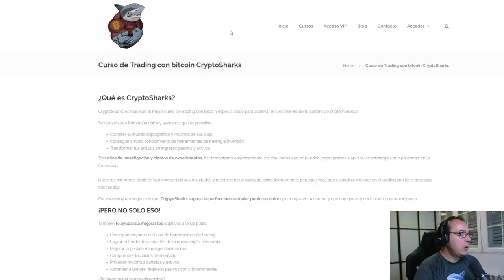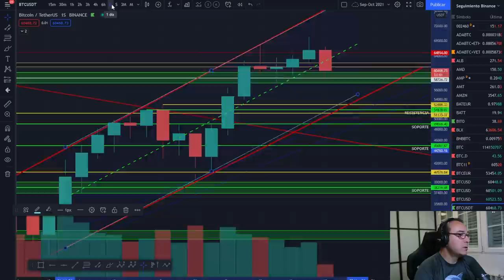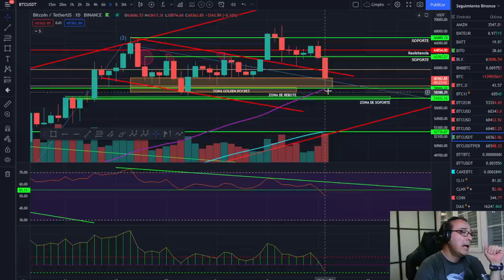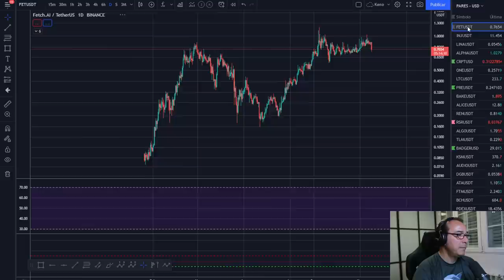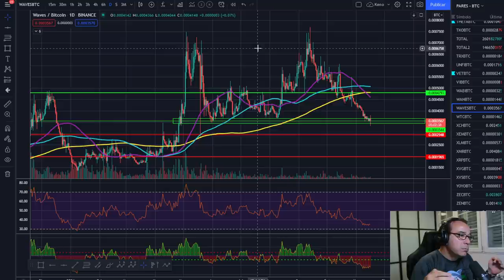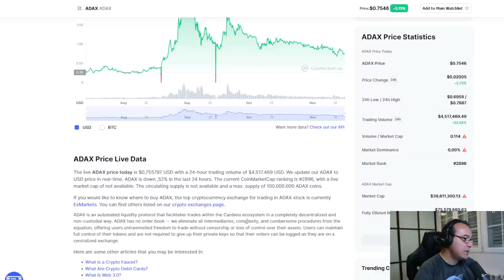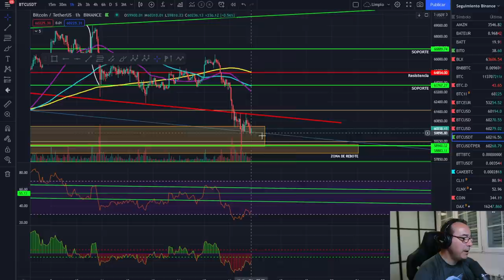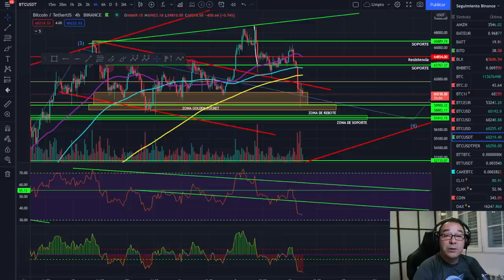🚀 BITCOIN 🤢🤢🤢🤢¡HOSTIÓN PERO CON BLACK FRIDAY! 💩💩💩💩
cryptocurrencies, crypto-monnaies, 암호화폐, 暗号通貨, Kryptowährungen, ビットコイン ,